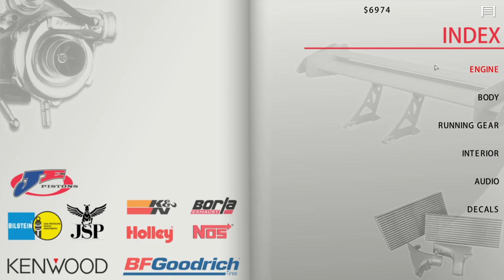New Series! - Street Legal Racing Redline EP 1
Today i start a new series on the channel, I hope you guys enjoy this series, If you have any video ideas let me know :)